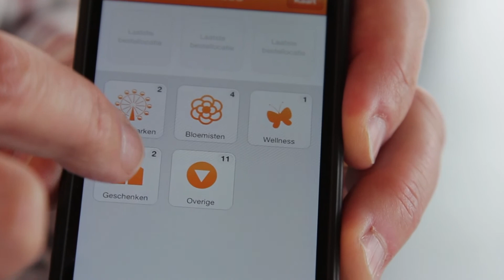Bedrijfsfilm juni 2013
Deze video werd gemaakt door studenten aan het Koning Willem 1 College in Den Bosch voor hun opleiding